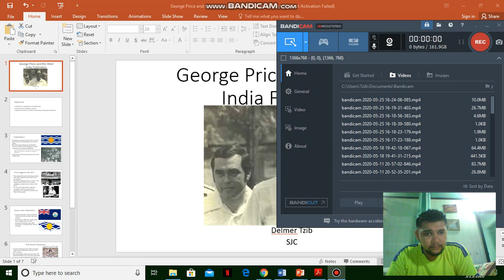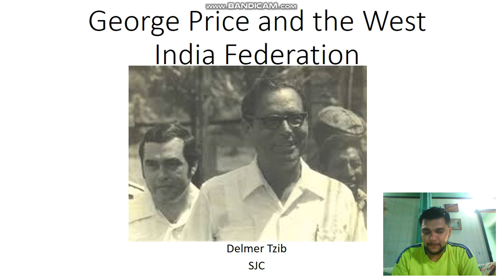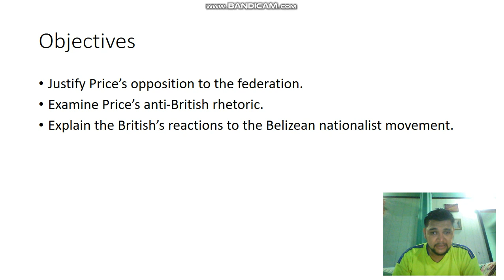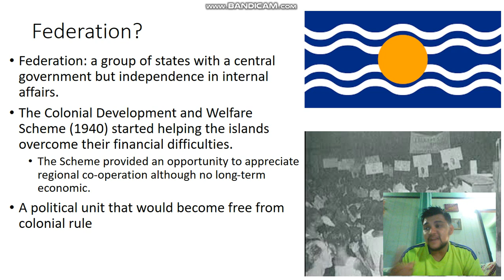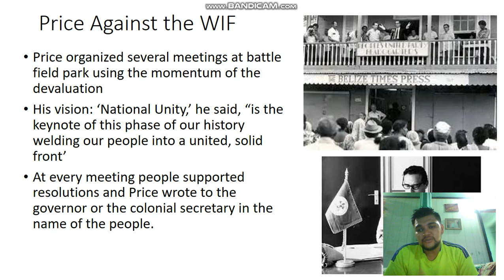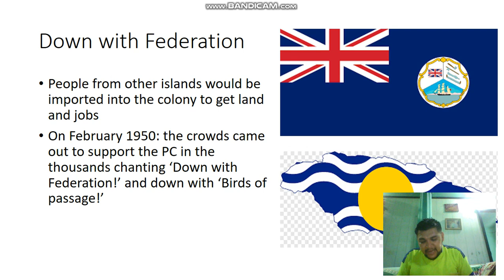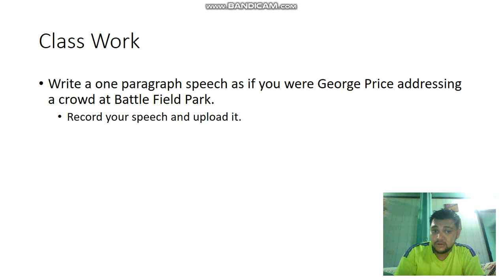Price Against Federation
This video summarizing the anti British rhetoric used by George Price in the 1950s.